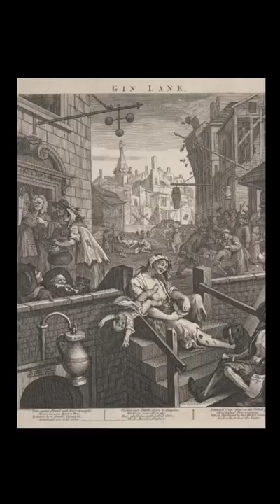What is gin?!